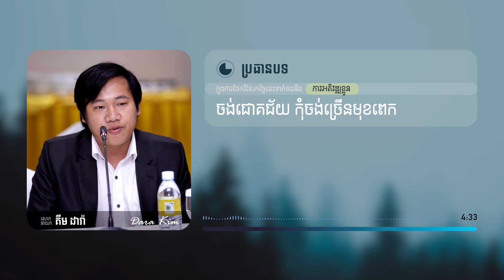ចង់ជោគជ័យ កុំចង់ច្រើនមុខពេក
ដោយលោកគ្រូ គីម ដារ៉ា ស្ថាបនិកនិងនាយកសាលា